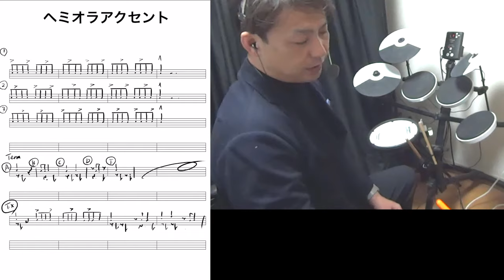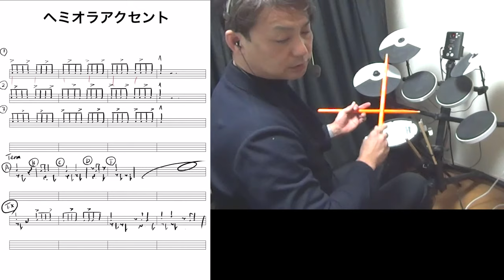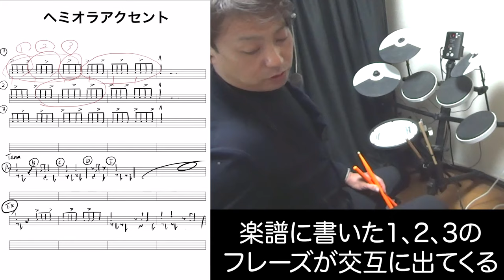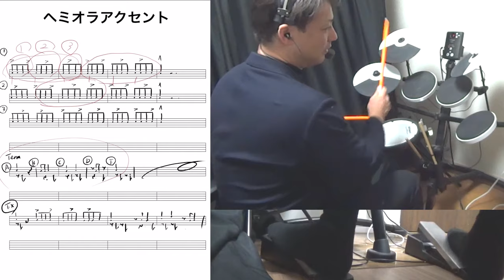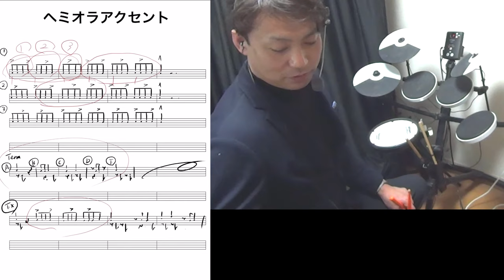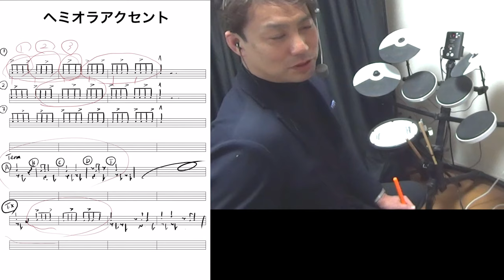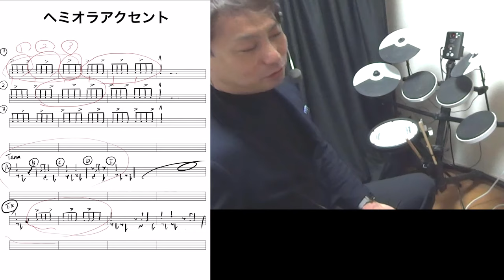他の楽器奏者がドラムソロで見失う件 The point of lost on drum solos.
他の楽器奏者の方からの相談で
よくドラムソロで
「リズムがわからなくなって、見失うんです」
というものがあります。
先日、人のソロを見ていた時に
他の人がわからなくなるポイントを見つけました。
どうもヘミオラ（1.5でアクセントがずれている所）
でドラムのリズムが揺れる所でわからなくなるみたいで
これをフレーズで理解すれば
ずれてもわかるのでは？という
解説をしてみました！